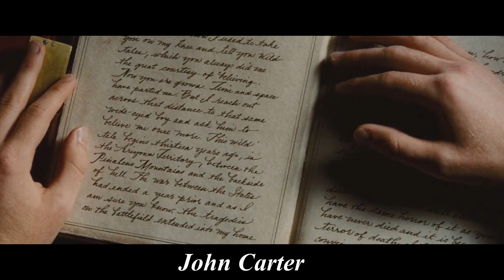एक गलती की वजह से इंसान पहुंच गया मंगल ग्रह पर | John Carter | Movie Explained Hindi/Urdu Summarized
Music Used in this video:- NoCopyrightSound (almost new by kevin mecleod)

movie mania